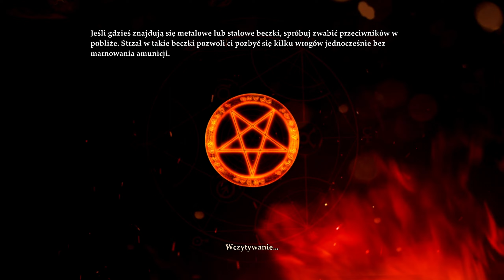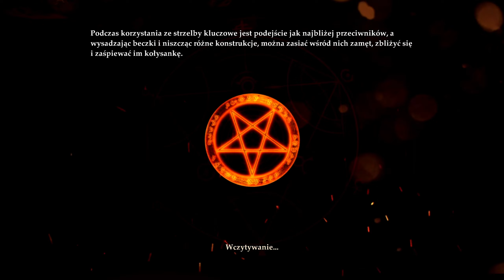Painkiller Hell & Damnation cz.29 (Demonic Vacation at the Blood Sea - Ruiny)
0:00 - Start
0:34 - Ruiny
8:00 - 1/3 - cz.1
10:39 - 1/3 - cz.2
14:14 - 2/3 i 3/3